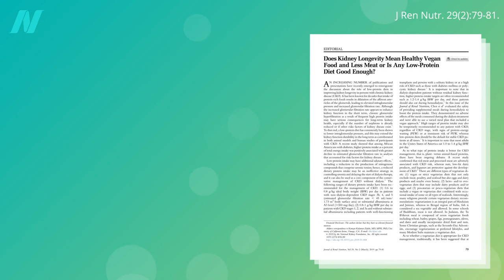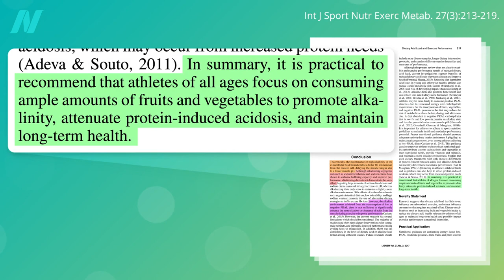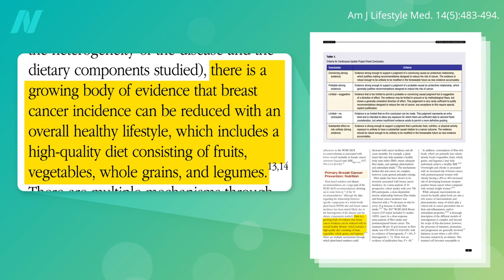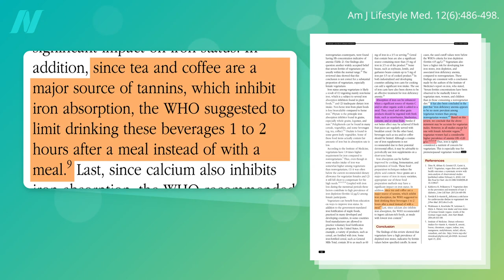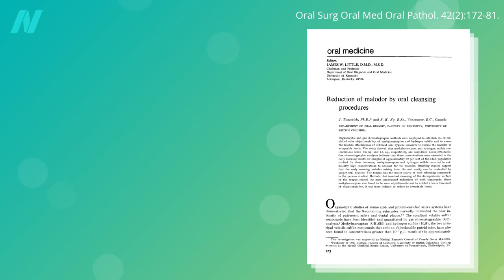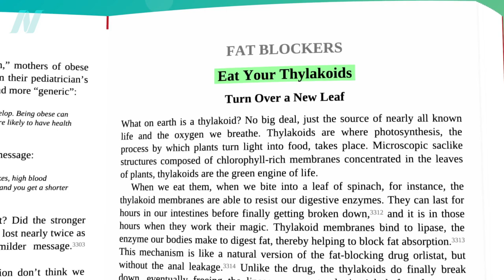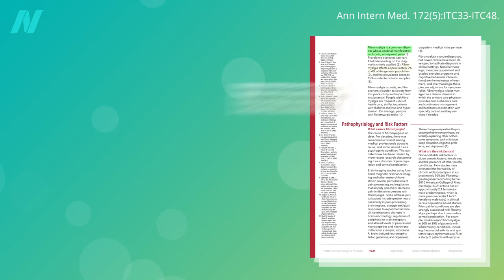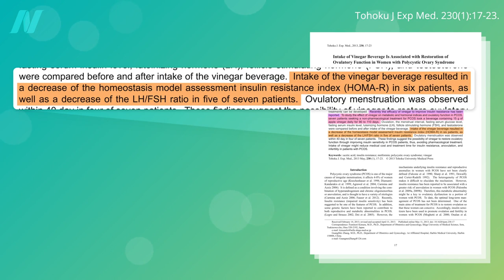Latest in Clinical Nutrition Volume 60